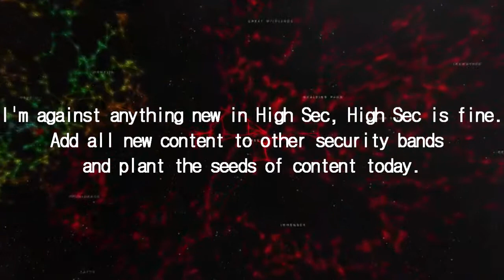Vic Jefferson CSMX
CSMX campaign ad for Vic Jefferson